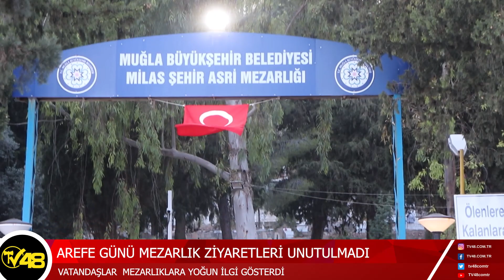AREFE GÜNÜ MEZARLIK ZİYARETLERİ UNUTULMADI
VATANDAŞLAR  MEZARLIKLARA YOĞUN İLGİ GÖSTERDİ

TV48 Akşam Haberleri Hafta İçi Her Gün 18:00'da TV48 Ekranlarında Canlı Yayında